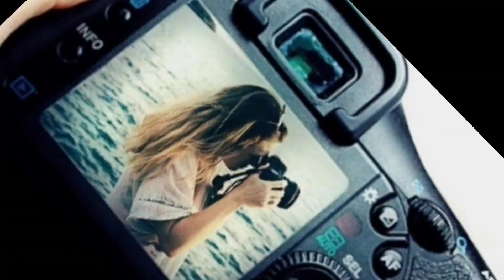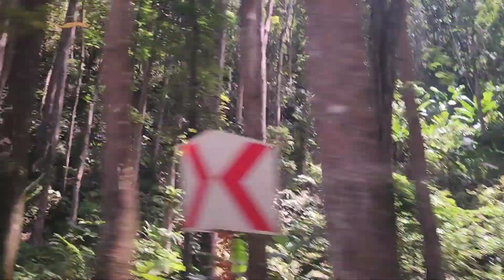LOBOC BOHOL MAN-MADE FOREST 2023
LOBOC BOHOL MANMADE FOREST 2023